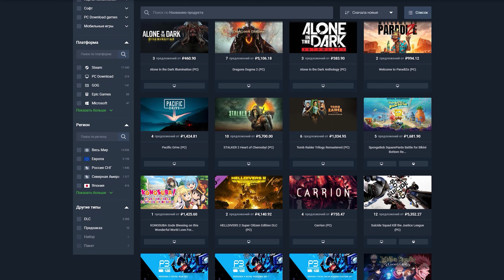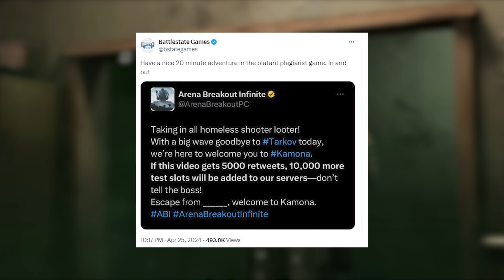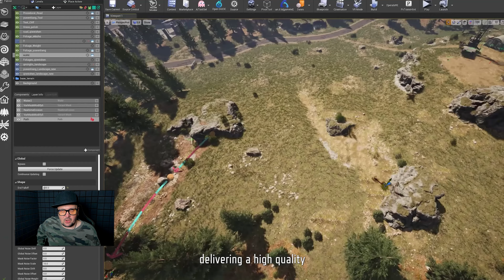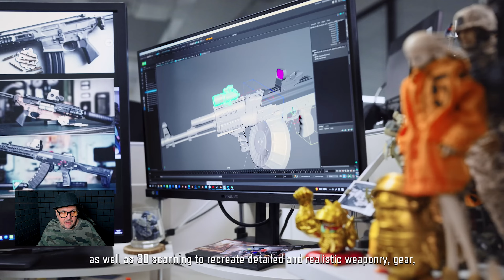ARENA BREAKOUT INFINITE — FREE-TO-PLAY УБИЙЦА ТАРКОВА БЕЗ ВАЙПОВ И ЧИТЕРОВ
Как я уже говорил в одном из недавних роликов, в 2024 году заменителей (а в некоторых случаях, уверен, и разрывателей) «Побега из Таркова» станет существенно больше. Что ж, с одним весьма неоднозначным убийцей «Таркова» — ММО Gray Zone Warfare — мы разобрались, на очереди еще один экстракшен-шутер под названием Arena Breakout: Infinite.
И я, честно говоря, всерьез не рассматривал эту игру просто, потому что она, по сути, представляет из себя этакий клон «Таркова», еще к тому же изначально и мобильный.
Однако, присмотревшись более внимательно, несколько изменил свое мнение как об этом проекте, так и о его перспективах составить здоровую конкуренцию подзасидевшейся в отсутствии оной Escape from Tarkov. О чем обстоятельно поговорим в этом видео.

00:00 Интро
02:01 Новый убийца EFT
03:12 Участие в скандале
04:50 Про порт с мобилки
05:17 Первое преимущество
06:46 Про условную бесплатность
08:43 ПК vs мобилка
09:20 Без багов, читеров, рассинхронов
10:02 И без вайпов
11:02 Время и деньги
12:04 Финальные мысли